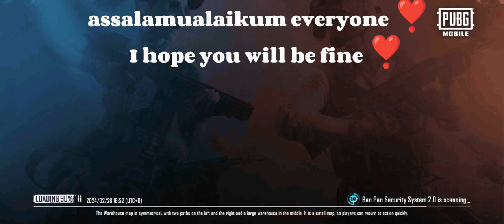pubg mobile-random player in my lobby -challenge m416-1v1☑️pubgmobile